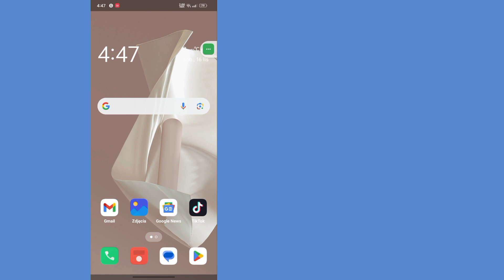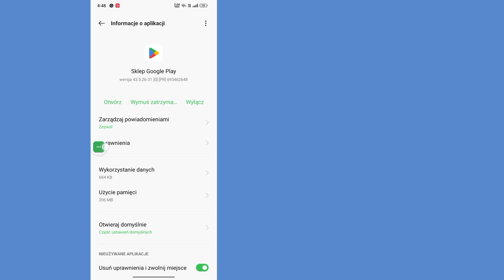Jak naprawić problem z niemożnością zalogowania się w sklepie Google Paly (nowa metoda)।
Pokażę Ci, jak naprawić problem z niemożnością zalogowania się w sklepie Google Paly. Obejrzyj ten film i dowiedz się, jak naprawić problem z niemożnością zalogowania się w sklepie Google Paly.

Inne powiązane pytania ⤵️ ⤵️ ⤵️ ⤵️
jak rozwiązać problem z niemożnością zalogowania się
jak naprawić problem z niemożnością zalogowania się wystąpił problem z komunikacją z serwerami Google
jak naprawić problem z niemożnością zalogowania się wystąpił problem z połączeniem z kontami Google com

Dzięki za obejrzenie (szybkie strzyżenie 26)